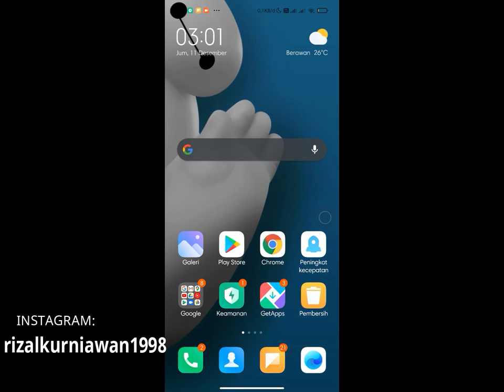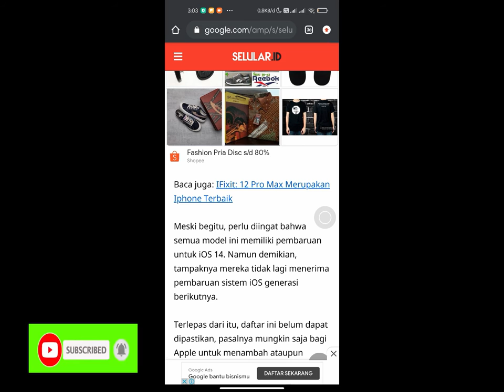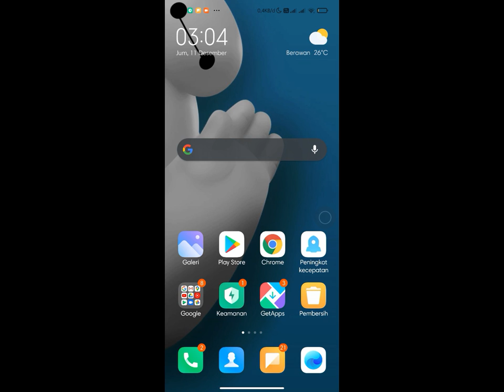Daftar hp iphone yang akan mendapat update ios 15